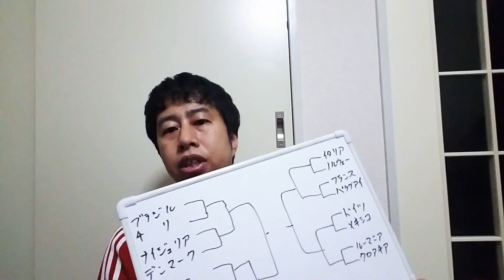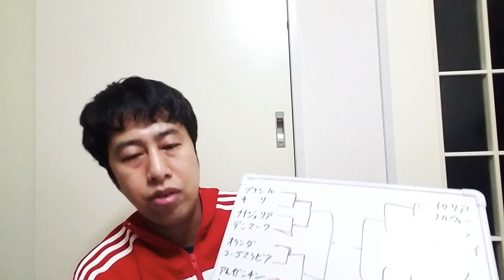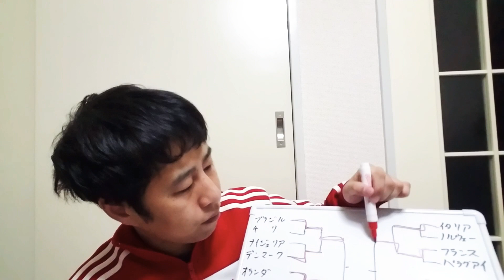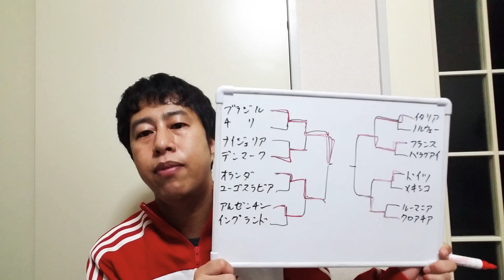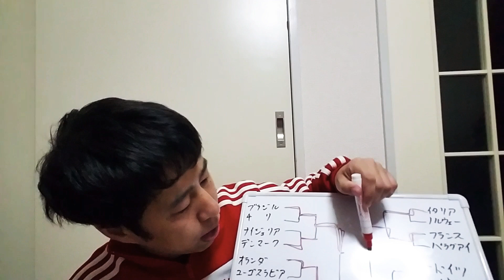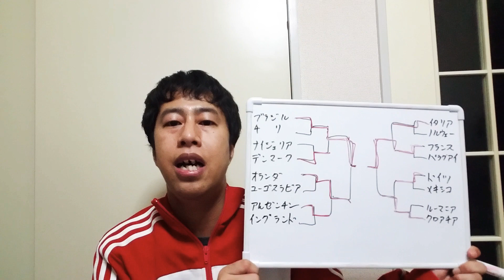98年フランスW杯振り返り！後編！【いぐサカ】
思い出の大会振り返りの第2弾です！
今回は1998年フランスW杯！

決勝トーナメントを振り返ります！
サッカー史に残る名試合ばかり！

ウエストランド井口 (@westiguchi)